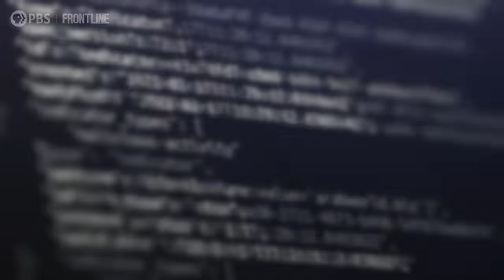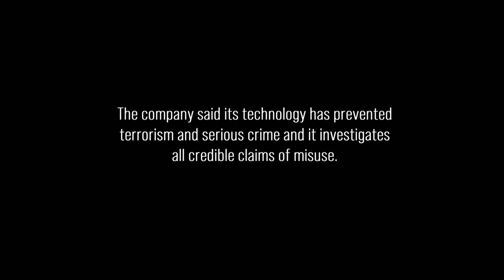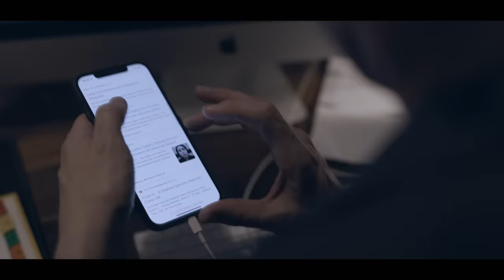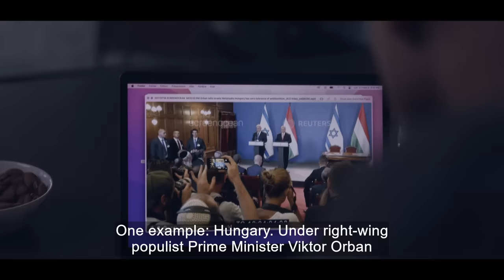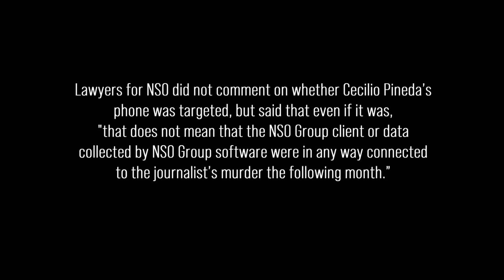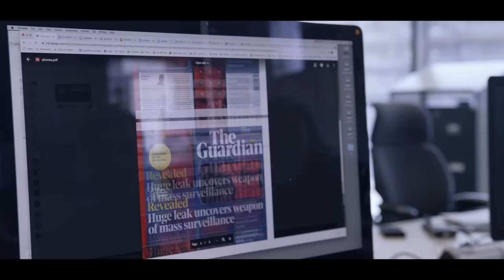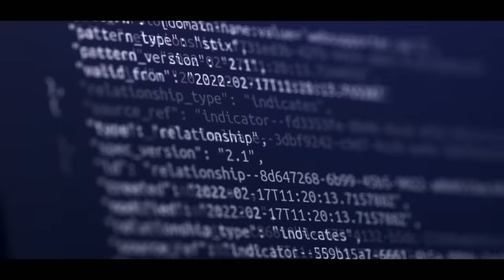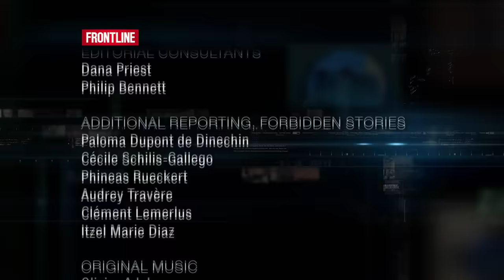Global Spyware Scandal: Exposing Pegasus Part Two (full documentary) | FRONTLINE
Part two of a two-part docuseries: FRONTLINE and Forbidden Films investigate Pegasus, a powerful spyware sold to governments around the world by the Israeli company NSO Group.

In 2020, the journalism nonprofit Forbidden Stories and Amnesty International gained access to a leaked list of more than 50,000 phone numbers. They suspected it contained numbers selected for potential surveillance with Pegasus. The Pegasus Project reporting consortium — which was led by Forbidden Stories and included 16 other media organizations, FRONTLINE among them — found that the spyware had been used on journalists, human rights activists, the wife and fiancée of the murdered Saudi columnist Jamal Khashoggi, and others.

Over two parts, this docuseries reveals the inside story of an investigation that prompted probes by governments and institutions around the world and sparked calls for an international treaty to govern the largely unregulated spyware industry.

NSO, which has disputed some of the Pegasus Project’s reporting, says that its technology was not associated in any way with Khashoggi’s murder and that it sells Pegasus to vetted governments for “the sole purpose of preventing and investigating terror and serious crime.”

Find FRONTLINE on the PBS App, where more than 300 of our documentaries are available to watch any time

“Global Spyware Scandal: Exposing Pegasus” is a FRONTLINE production with Forbidden Films. It is a film by Anne Poiret and Arthur Bouvart. The director is Anne Poiret. The producers are Laurent Richard and Sandrine Rigaud. The senior producers are Eamonn Matthews and Dan Edge. The editor-in-chief and executive producer of FRONTLINE is Raney Aronson-Rath.

FRONTLINE is produced at GBH in Boston and is broadcast nationwide on PBS. Funding for FRONTLINE is provided through the support of PBS viewers and by the Corporation for Public Broadcasting. Additional support for FRONTLINE is provided by the Abrams Foundation, the John D. and Catherine T. MacArthur Foundation, Park Foundation, the Heising-Simons Foundation, and the FRONTLINE Journalism Fund, with major support from Jon and Jo Ann Hagler on behalf of the Jon L. Hagler Foundation, and additional support from Laura DeBonis.

CHAPTERS:
Prologue - 00:00
The Investigation Into Pegasus Spyware Continues - 0:36
Was Pegasus Used to Spy on French Politicians? - 3:21
Pegasus Spyware, Dubai’s Leader Sheikh Maktoum and Princess Latifa - 9:29
How Israel Develops and Deploys High-Tech Surveillance Technology - 16:09
Netanyahu’s Government, NSO Group and Pegasus - 19:37
Cecilio Pineda, a Journalist Murdered in Mexico - 23:52
The Pegasus Project Prepares to Publish - 30:05
‘A Go-To Spy Service for Tyrants’ - 39:28
NSO Group Representatives Appear Before European Parliament - 41:08
The Israeli Government’s Response to the Pegasus Spyware Revelations - 48:45
Credits - 51:59